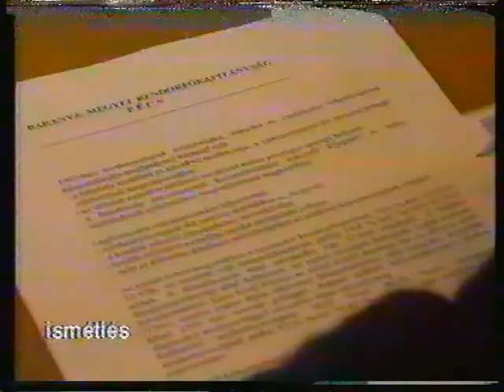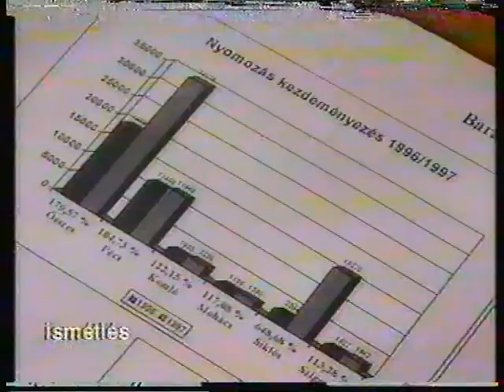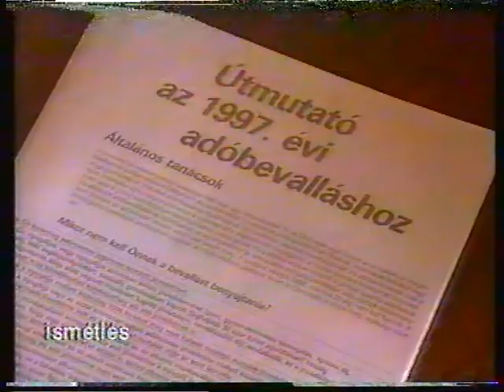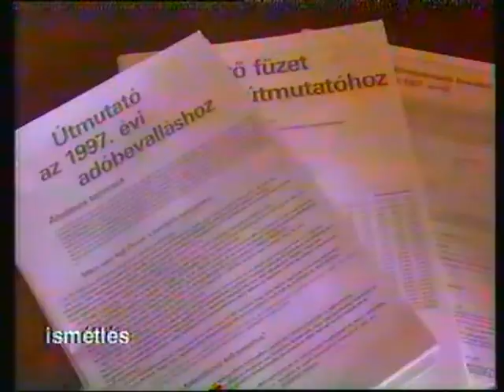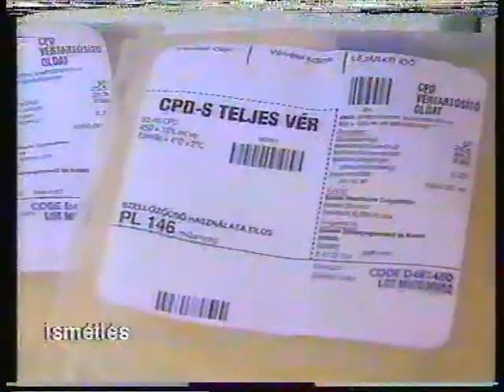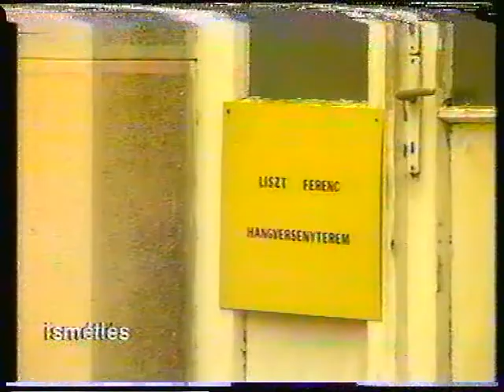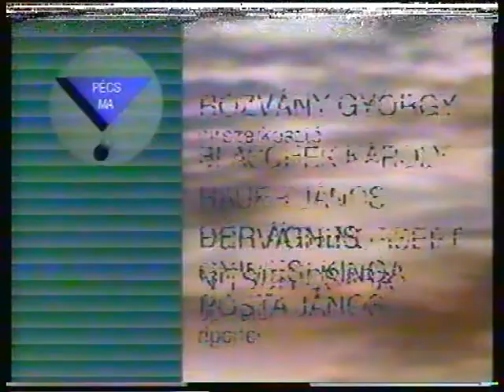PécsMa (1998.02.06.) Pécs TV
PécsMa
Idő: 00:15:54
Szerkesztő-műsorvezető: Szijártó Ildikó
Készítették: Rozvány György (hírszerkesztő), Dér Ágnes, Gyimesi Kinga, Posta János (riporterek), Blaschek Károly, Hauer János, Horváth Norbert, Nitsch Csaba (operatőrök), Csernus Csaba (vágó), Bede Sándor, Horváth Attila, Molnár Ákos, Szőke Zoltán (technikusok), Papp László (hangmérnök), Csernus Csaba (rögzítésvezető) Sziráczki Mihály (gyártásvezető), Hauer János (rendező), Kismányoky Károly (főszerkesztő)

Tartalom:
- Problémák az északi elkerülő út építésével kapcsolatban
(Megszólalók: Dr. Bellyei Árpád, a POTE rektora; Zalay Buda, a Pécsi Városfejlesztési és Üzemeltetési Iroda vezetője)
- A Baranya Megyei Rendőr-főkapitányság évértékelő ülése – Bűncselekmények statisztikája
(Megszólaló: Dr. Ernyes Mihály, Baranya megye rendőrfőkapitánya)
- Fennakadások az adóbevalláshoz szükséges nyomtatványok körül
(Megszólaló: Kovács Zsófia adóbevallási osztályvezető)
- Véradási akcióhoz csatlakoztak a sajtó, a reklám szakma, a kommunikációs ügynökségek munkatársai és a köztisztviselők
(Megszólaló: Uherkovichné dr. Paál Mária, a Pécsi Regionális Vérellátó Központ igazgatója)
- Korszerű hangversenyterem megvalósításának terve Pécsen
- A Klimó György Társaság rendezvénye a Civil Közösségek Házában
(Megszólalók: Apró Antal Zoltán, a Klimó György Társaság titkára; Márton András színművész)
- Hegyi Csaba „Sűrített paradicsom” c. kiállítása a Közelítés Galériában
(Megszólaló: Hegyi Csaba festőművész)
- Rövid hírek, ajánló az Új Dunántúli Naplóból